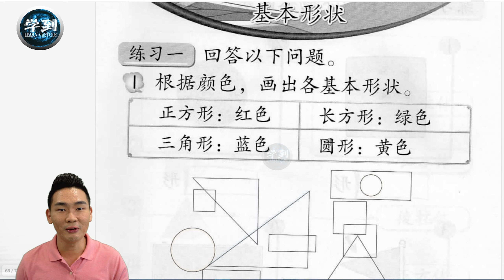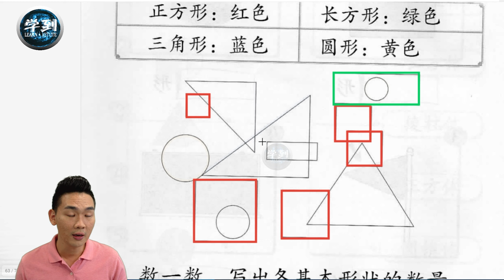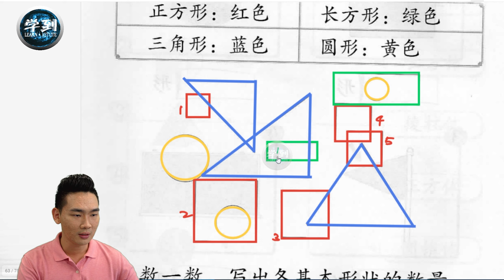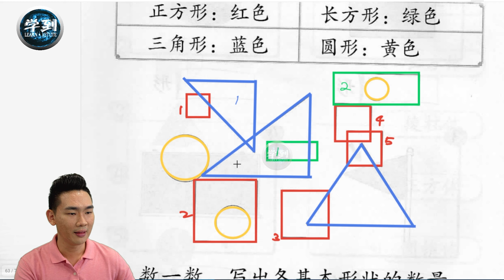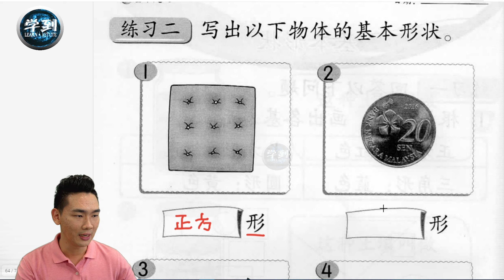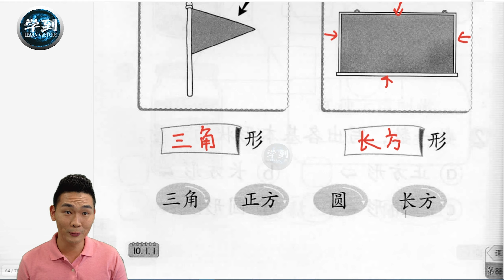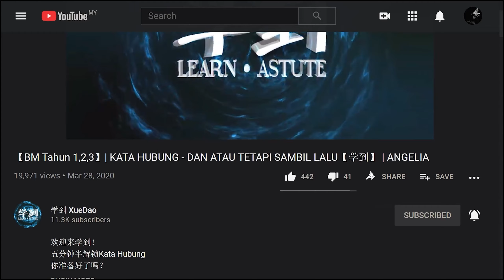【科学 | 1年级】活动本第57-58页 （基本形状）|【学到】| LOUIS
欢迎来学到！
这支影片我们会讨论【活动本】：
第57-58页
想要根据【年级】/【单元】分类好的【FREE免费】学习视频！ 快到【学到】官方网站注册成为【学到】会员， 获取超过600个学习视频哦~！